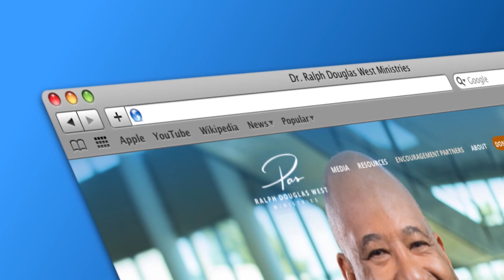The Glad Jesus - Ralph Douglas West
Today's message is by Pastor Ralph Douglas West, Pastor/Founder of The Church Without Walls in Houston, Texas